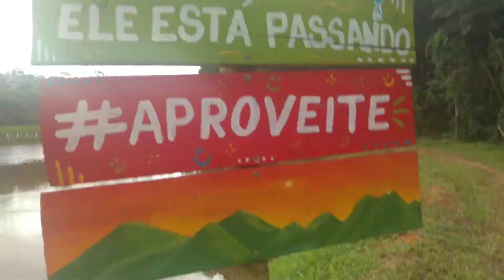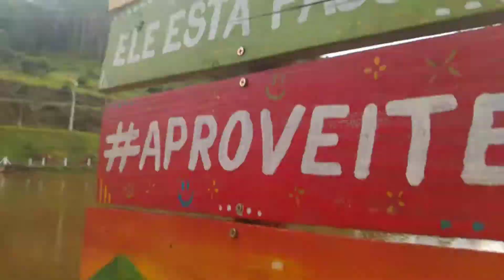Passeio na represa com o Ayron part 1